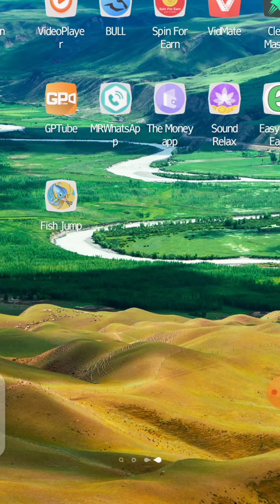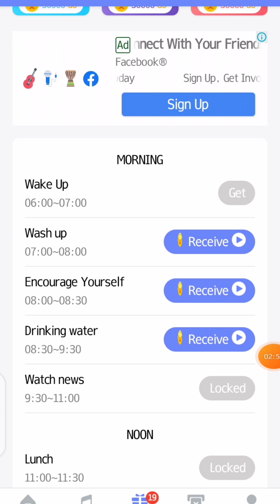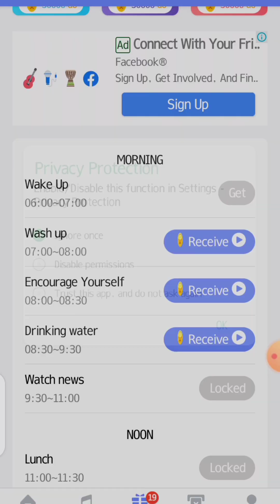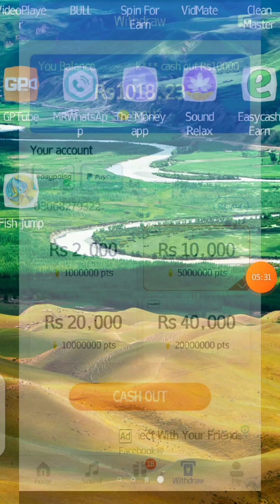Online Earning App without investment in pakistan | Make Money Online From app | Earning for student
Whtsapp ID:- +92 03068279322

in this video i will tell you today real earning app or site in pakistan with live payment proof. When you reach minimum cashout of $7, then you withdraw in payeer and then exchange to easypaisa jazzcash etc.

🎉Rs400 (Free Gif

In this video i will tell you how to earn money from oddopia Earning app withdraw Easypaisa Jazzcash 2023

Topics
• Oddopia app real or fake
• Oddopia payment proof
• Oddopia Earning app withdraw Easypaisa Jazzcash

Topics
• Oddopia payment proof
• Earning application
• Earning app game#paymentproof